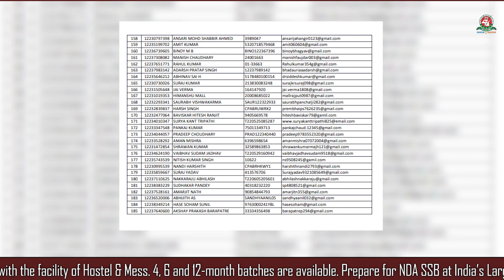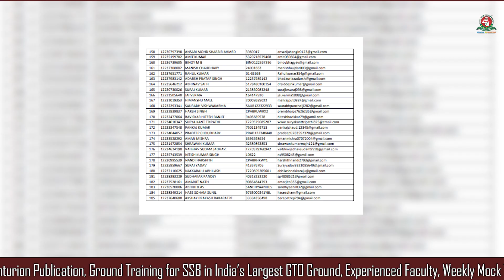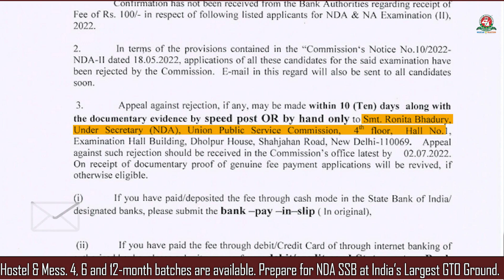NDA Rejected 185 Applications for NDA-2 2022 | How to Check List? | NDA 2022 Exam Update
In this video Mrs. Gurkirat Kaur, Centre Head CEPL, guides you about what you must do if your application is rejected for NDA 2 2022. Union Public Service Commission Examination XII Section has released the list of applicants whose applications are rejected due to Non-Payment of the NDA and NA Examination fee. Candidates can appeal against the evidence by submitting the documentary evidence to the respective venue till July 02, 2022.
How to appeal against the Rejection?
The candidates who wish to apparel against the rejection of NDA 2 2022 application can do so by the following steps:
1. Candidates whose names are on the list should send the documentary evidence by speed post or by hand to Smt. RonitaBhadury. Under Secretary (NDA), Union Public Service Commission. 4 floor. Hall No. 1, Examination Hall Building. Dholpur House, Shahjahan Road, New Delhi-110069.
2. If candidates have paid fees through debit card, credit card, or internet banking, they should submit a copy of the bank statement.
3. If candidates have paid through SBI or designated banks, they should submit the original bank pay-in-slip.
On receipt of documentary proof of genuine fee payment applications will be revived, if otherwise eligible.
How to Crack NDA in 120 Days | NDA-1 2022 Exam Strategy | Join Best NDA Coaching in Lucknow, India